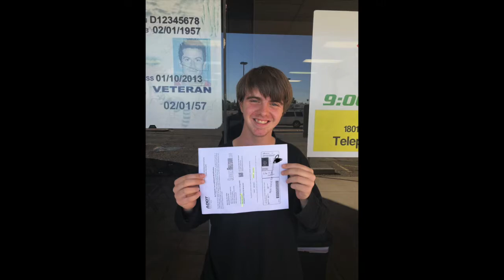Josh Hendrickson, Class of 2020